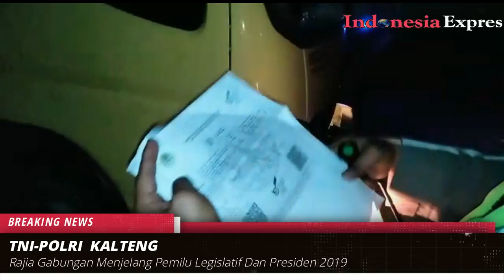Palangka Raya TNI – Polri Rajia Gabungan Menjelang Pemilu Legislatif Dan Presiden 2019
Palangka Raya 13 April 2019 - untuk menjaga keaman pilpres pesta demokrasi yang akan dilaksanakan pada tanggal 17 April 2019 TNI - Polri melaksanakan razia gabungan Palangkaraya Kalteng.

Rajia gabungan yang dilaksakan dari TNI Polri  pada minggu malam ada dua titik yaitu titik pertama di jalan Tjilik Riwut kilometer 10 dan titik kedua di Pahandut seberang di titik 0,

Rajia yang dilaksanakan dari pukul 22.00 wib sampai pukul 00.00 wib yaitu memeriksa setiap pengendara yang masuk dan keluar kota Palangkaraya.

Rajia yang di pimpin Kabag OPS AKP Mahmud , SH dari Polres yang tergabung gabungan yaitu dari Brimob, Shabara, lantas, Reskrim Polres Palangkaraya, dari TNI kodim 1016 yaitu terdiri dari Babinsa Pahandut, Babinsa Jekan Raya, Babinsa Sebangau.

Selama pelaksanaan rajia di Pahandut seberang tidak ada di temukan pengendara melakukan pelanggaran berat yang melawan hukum dan barang bawaan mereka yang di periksa tidak ada membawa hal hal yang berpotensi untuk melakukan kejahatan.(Indra)

Palangkaraya